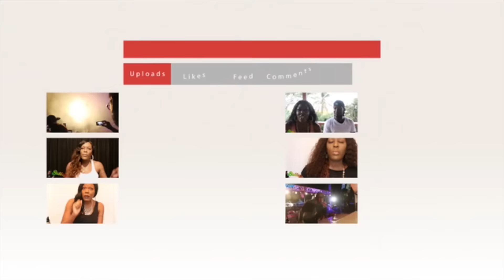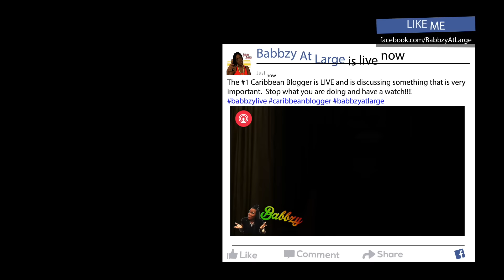iDGARH About Badmind They Cannot Stop Jah Time!!! | Babbzy Media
Do you feel like I DO??

How Badmind is seriously on the RISE??

I have some words for you badminded freaks out hay!!

My app is available for download in Google Play

I even have a BlackBerry App… lol..

This is the camera I am using in case you wanted to know